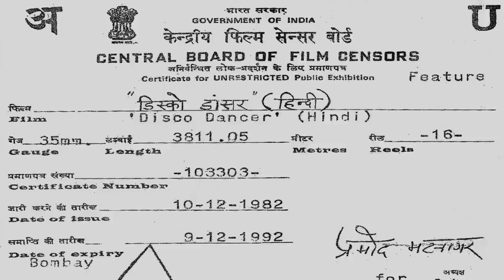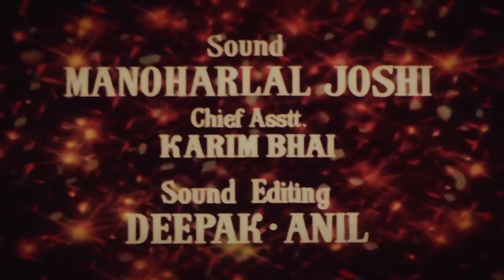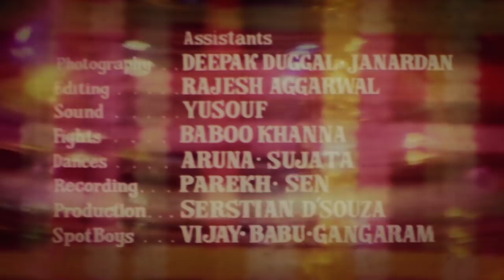Mithun Chakraborty | Kim | Kalpana Iyer | Popular Movie Scene | Disco Dancer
Anil, a street performer, and his mother are forced to leave town after an encounter with the notorious P. N. Oberoi, which leaves Anil scarred. A rags-to-riches story leads Anil to become India’s finest disco dancer, now known as Jimmy. Tragedy strikes when he loses his mother in a staged accident. Now, Jimmy must not only fight his past demons and present phobias, but also confront the person determined to ruin his life.